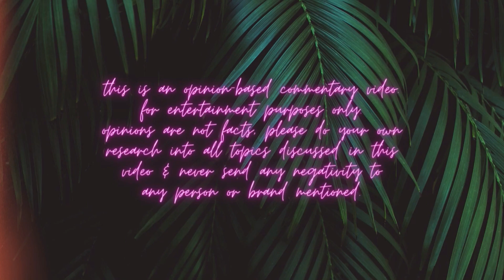DOUGHERTY DOZEN IS CONSISTENTLY CHAOTIC & ALICIA FILMS WITHOUT CONSENT IN PUBLIC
Dougherty Dozen was and still is problematic, Alicia refuses to change and protect her kids.